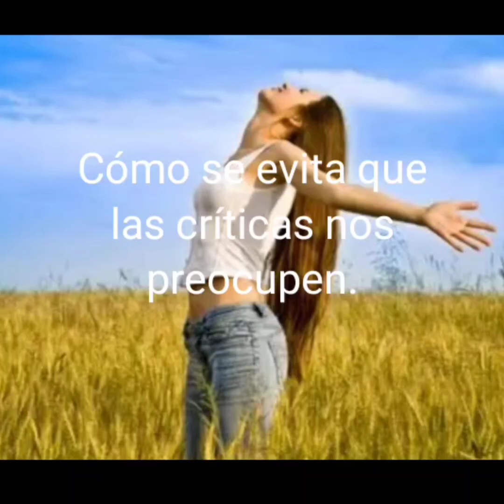CÓMO EVITAR QUE LAS CRÍTICAS NOS PREOCUPEN 🌅🤍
📚⬇️Si deseas adquirir mi libro⬇️📚